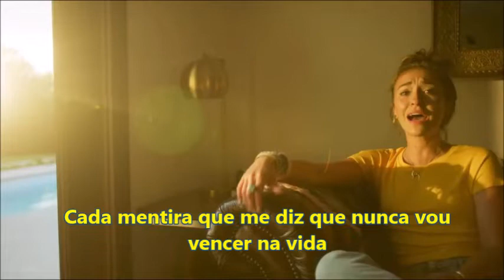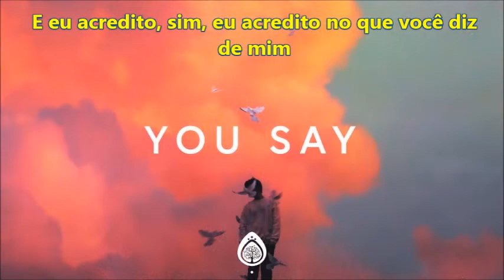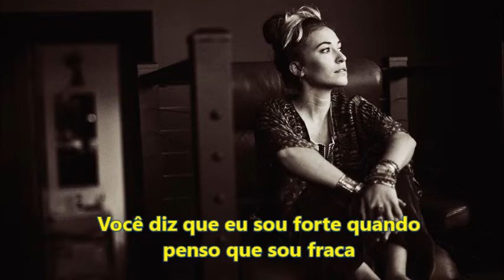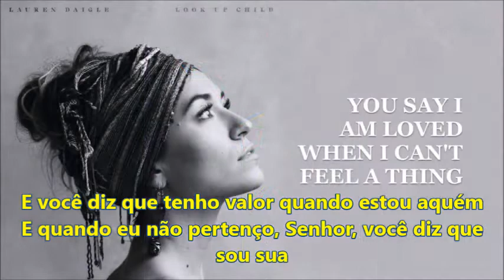Lauren Daigle (Cover) YOU SAY Tradução Português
"You Say" é o single principal da cantora e compositora de música cristã contemporânea americana Lauren Daigle para seu terceiro álbum de estúdio, Look Up Child. Escrito por Daigle, Paul Mabury e Jason Ingram, foi lançado como single em 13 de julho de 2018. Ele alcançou o No. 34 na Billboard Hot 100, sua primeira entrada no chart. É também o terceiro No. 1 de Daigle na parada Hot Christian Songs. A canção estreou no número 22 na parada da Christian Airplay, tornando-se o melhor começo para uma música não festiva de uma artista feminina em mais de oito anos, desde que "Beautiful, Beautiful" de Francesca Battistelli estreou no 21º lugar em 20 de março. 2010.